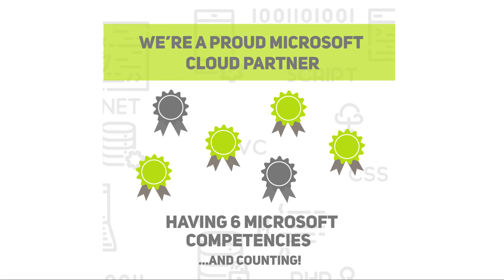AP Creating Excellence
Get to know us and find out how we are creating excellence!